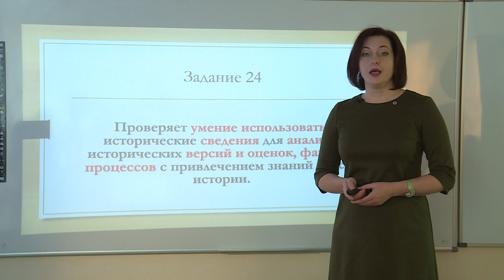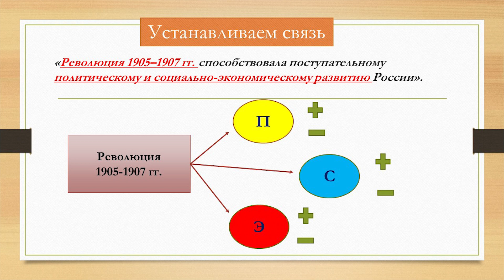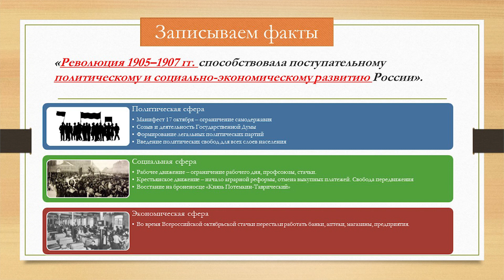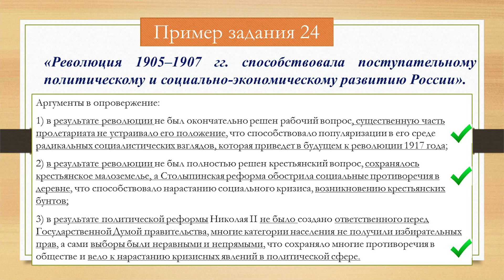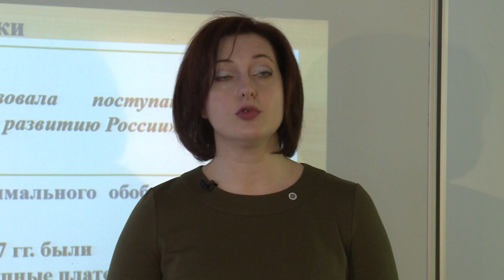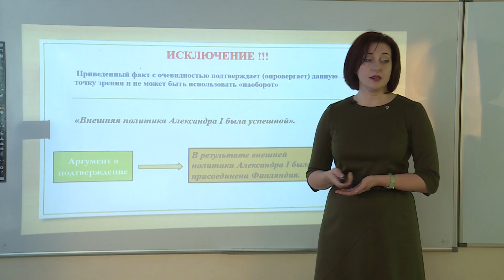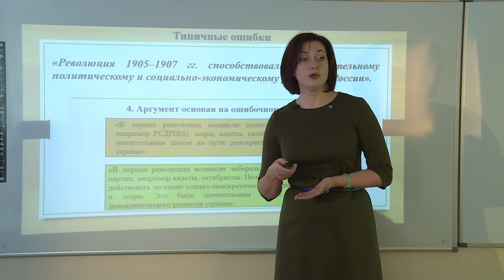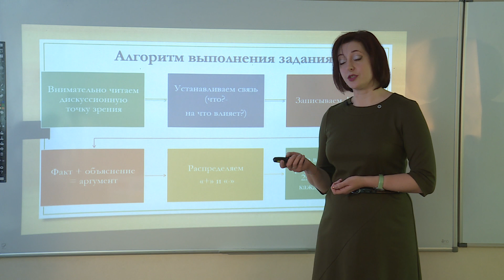История. Задание № 24. Подготовка к сдаче ЕГЭ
Занятие ведёт учитель истории МБОУ кадетская школа № 1 им. Ф.Ф. Ушакова Ирина Сергеевна Дербина

* В телеуроках использованы тексты задач из банка заданий ФИПИ

«Школа на дом» — это совместный проект управление образования администрации Хабаровска и телеканал «Хабаровск». Изначально он был ориентирован на школьников с 1 по 3 класс. Но с 13 мая преподаватели стали вести дистанционную подготовку к экзаменам и повторение пройденного материала для старшеклассников.
Занятия ведут лучшие учителя — победители хабаровского конкурса «Педагогический звездопад» и преподаватели с большим стажем.